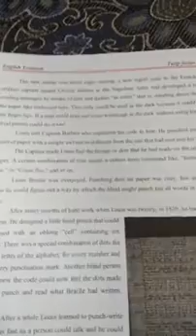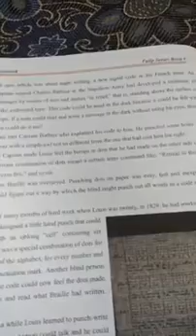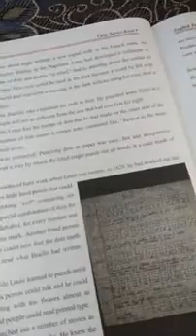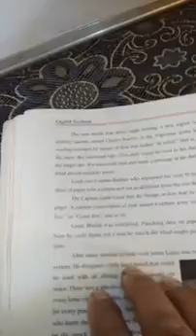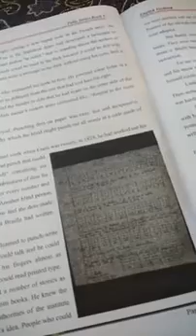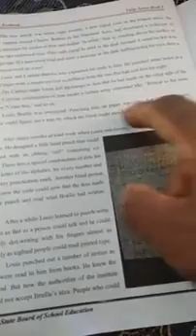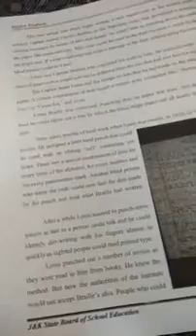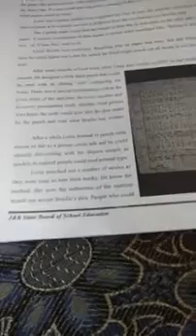Class 5th l The Man who empowered the Blind